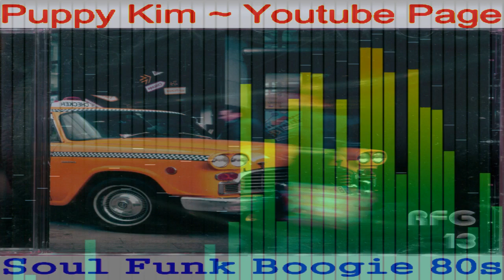Billy Hinton - A Challenge (HQ Funk)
Hi all People!
I wish you good health in the new year!
Also I made a new playlist for you all
And I offer a very nice special service!
Youtube new tracklist name: "パブで聴く音楽 (2023)"